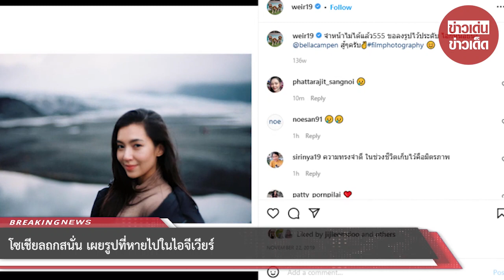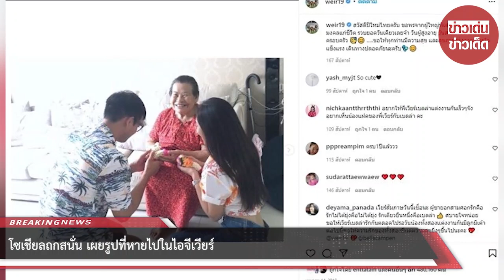โซเชียลถกสนั่น เผยรูปที่หายไปในไอจีเวียร์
ล่าสุดเมื่อได้เข้าไปส่องไอจีของพี่เวียร์นั้น พบว่ารูปคู่กับเบลล่า ได้ถูกลบออกไปหมดแล้ว เหลือเพียงไม่กี้โพสต์นี้เท่านั้น ในแคปชั่นยังได้ระบุข้อความว่า เราแค่อยากให้ความทรงจำของเรามันเป็นสิ่งที่จับต้องได้ และมันคงดีมากขึ้นไปอีกถ้าหากเราได้ร่วมแชร์ประสบการณ์เรื่องราวการเดินทางนี้ไปด้วยกัน กับหลายๆคน

โดยรูปที่หายไปนั้น เป็นโพสต์วาเลนไทน์ที่เป็นภาพของทั้งคู่นั่งคู่กัน เมื่อปี 2019 กลับหายไป รวมทั้งโพสต์ที่เคยพา เบลล่า ไปไหว้พ่อก็พบว่าหายไปด้วย